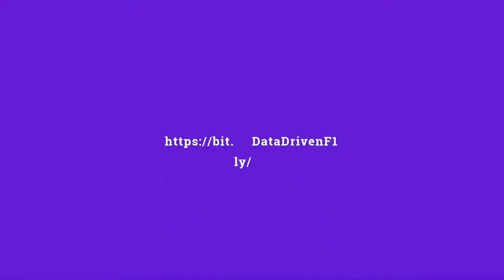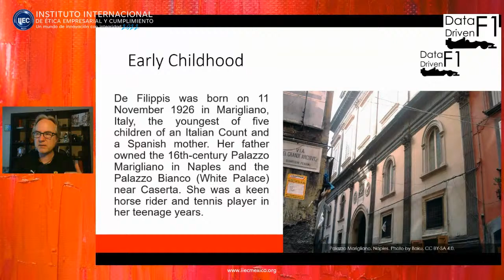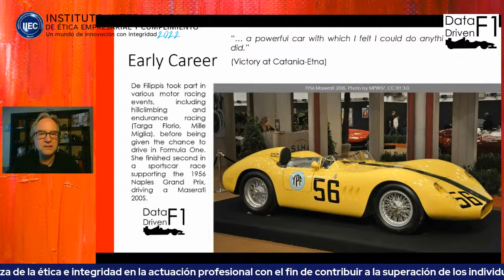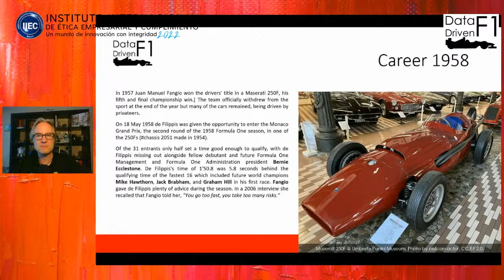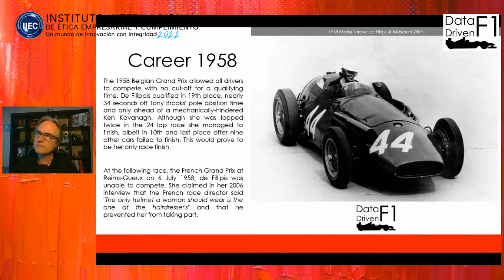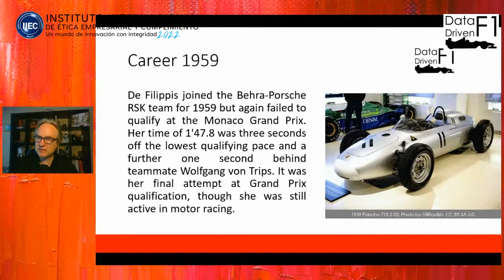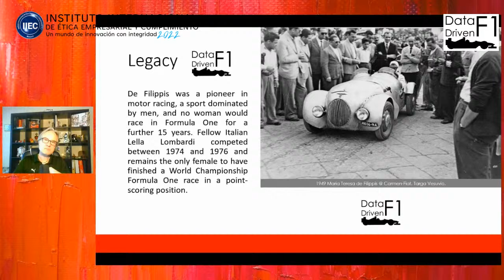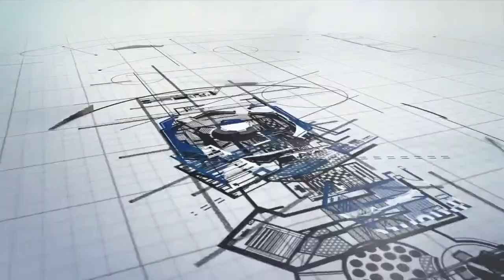🏁 Data Driven F1: María Teresa de Filippis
🏁 Data Driven F1: María Teresa de Filippis. Del mundo de los deportes de motor, a los negocios. Con Patrick Henz
Este episodio se centra en la primera mujer de Fórmula 1. Patrick Henz analiza la vida, la carrera y el legado de María Teresa de Filippis. En contra de los deseos de su familia, comenzó una carrera deportiva y desde el principio pudo lograr las primeras victorias. Maserati la invitó a unirse a su equipo de carreras, una relación que debería durar toda la vida, ya que ella condujo primero el 200S y luego el mítico 250F. Más tarde, se convirtió en embajadora de la marca.
Facebook Live | YouTube Live | LinkedIn Live | Twitter | Spotify | Amazon Music | Google Podcast
6 p.m. Chicago - Bogotá – Lima - San José - México
7 p.m. Santiago
8 p.m. Buenos Aires - Sao Paulo
Programa patrocinado por Auditool - Red Global de Conocimientos en Auditoría y Control Interno